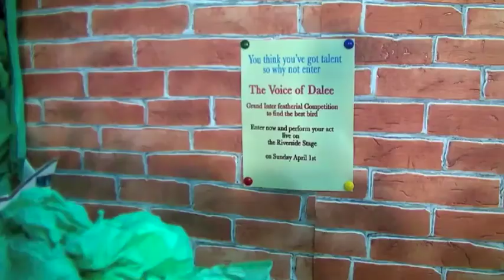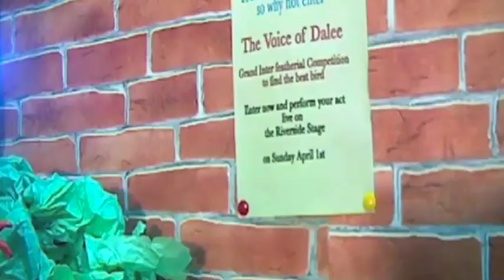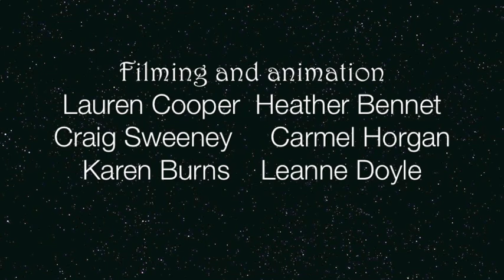Colaiste Choilm TY 2013 The Voice of Dalee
Animated stop motion movie using claymation techniques